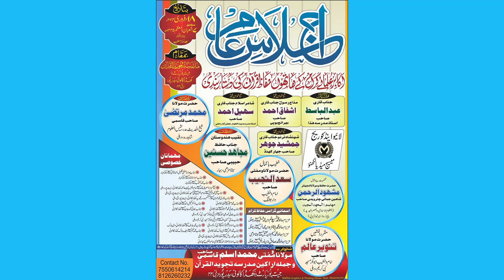हैं मेरे मुस्तफ़ामदीने में | Ashfaq Bahraichi ने दिल्ली वालों का दिल जीत लिया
हैं मेरे मुस्तफ़ामदीने में  | Ashfaq Bahraichi ने दिल्ली वालों का दिल जीत लिया | Madarsa jamia Tajveedul Quran Khadda Colony Jaitpur Part 2 Badarpur New Delhi

Background Nasheed: "The Beauty of Existence - Heart Touching Nasheed"

Author: Merciful Servant